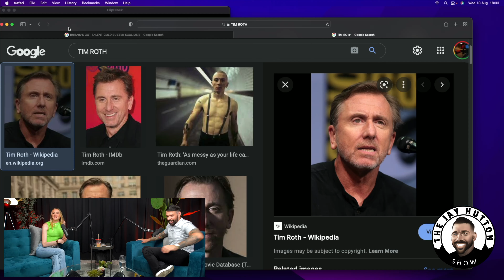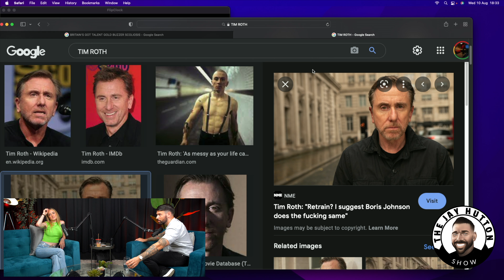Ep 17 - The Jay Hutton Show - Julia Carlile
Chapters:

0:00 - Intro
3:08 - Growing up with scoliosis & dancing
4:12 - Simon Cowell funding her spinal fusion surgery
17:16 - Britain's Got Talent Buzzer, and subsequent TV work
21:20 - Her TV show with Tim Roth
26:40 - Tattoos
30:38 - How the Mersey Girls started
36:38 - Being in the hospital and being hooked on morphine
44:08 - Trolls
51:30 - Dealing with fame